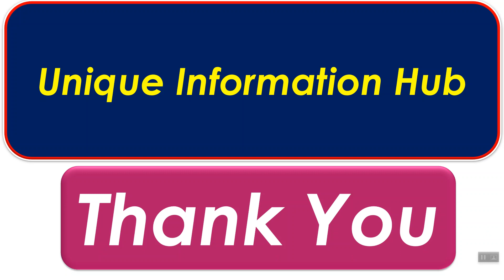स्वभावाला औषध असतं असा बदला आपला स्वभाव!